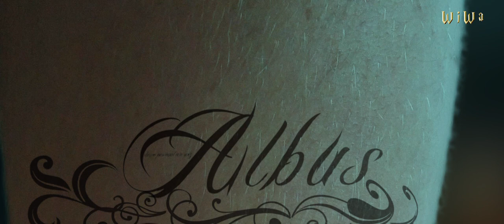Fresh D vs. MCV [WiWa Music Video] (HD)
Titel: Fresh D vs. MCV
Interpret: Fresh Dumbledore feat. MCV
Album: Fresh D vs. MCV
Albuminterpret: Fresh Dumbledore feat. MCV
Label: Fresh Dumbledore Enterprises
© Audio Coldmirror & aequitaS
Video: WiWa
Videomaterial: Harry Potter 1-8, Japanoschlampen #29, irgendeine twerkende omma